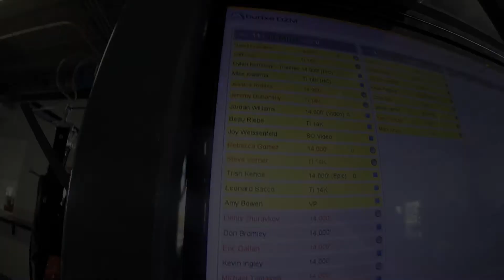1634 Trish Kehoe Skydive at Chicagoland Skydiving Center 20160910 Leonard Amy